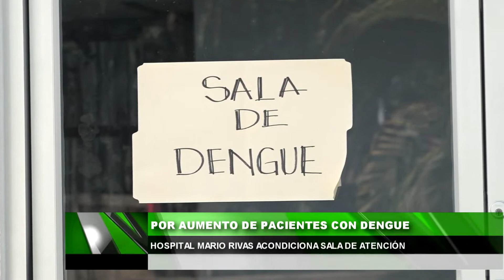Por aumento de pacientes con dengue Hospital Mario Rivas acondiciona sala de atención